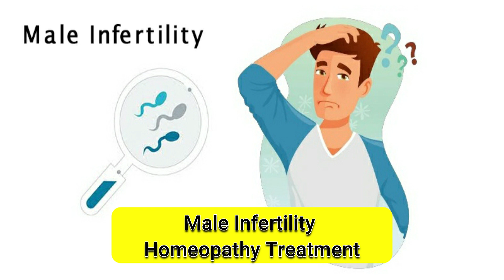पुरुषों में बांझपन के कारण, लक्षण, और इलाज l Best Homeopathic Treatment of Male Infertility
What is Male Infertility? Sign, symptoms and its homeopathic medicine and homeopathy remedy by Dr. Harshad raval MD homeopathy, Ahmedabad,  Gujarat, India

Dr. Harshad Raval is a medical consultant homeopath qualified MD with over 35 years of clinical experience in the field of Homeopathy.
Dr. Harshad Raval is Honorary Ex - consultant homeopathy physician to his Excellency Governors of Gujarat, India.
 Qualified MD consultant homeopath Advisory Physician.
International Homeopathy, books writer and newspaper columnist for [Gujarat Samachar].
 Welcome to the world's first ISO 9001:2008 Homeopathy Center. During his service was very fortunate to have the opportunity to work with renowned doctor of homeopathy Kantibhai late Dr. Shah.

Dr.Harshad Raval MD is also involved in several research projects on cancer and kidney disease, male infertility, infertility Female, Hair problems, Beauti problems like acne, pigmentation, incresed weight problems, obesity, Leucodema, Psoriasis, autism, etc.

ADDRESS:16, Floor l  White-House| Ellishbridge | C.G.Road l Ahmedabad | Gujarat | India l  Pin : 380006

BANK DETAIL :
 How Take our Treatment pay 1000 rs First and Final Consultations For First Time Only Pay Below open
                                                                      Or
Payment Mode
We accept cheque/draft in favor of "Dr Harshad Ravalâ€  & should be payable at Ahmedabad.. OR    Netbanking on following banks.

Acount and HDFC Bank Detail As Follow

NAME : Dr. Harshad B. Raval

BRANCH PANCHWATI

IFSC CODE : HDFC0001567

The Video Content has been made available for informational and educational purposes only.The Video Content is not intended to be a substitute for professional medical advice, diagnosis, or treatment. Always seek the advice of your physician or other qualified health provider with any questions you may have regarding a medical condition. Never disregard professional medical advice or delay in seeking it because of something you have read or seen on the video. The author hereby disclaims any and all liability to any party for any direct, indirect, implied, punitive, special, incidental or other consequential damages arising directly or indirectly from any use of the Video Content, which is provided as is, and without warranties.